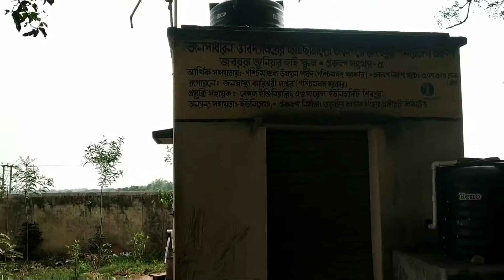This is the Jabarrah high school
Its the High school of jabarrah with the primary section